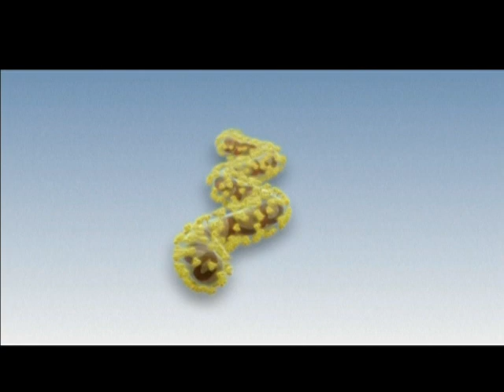REMÉDIO EBOLA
Edição: 27/02/2015